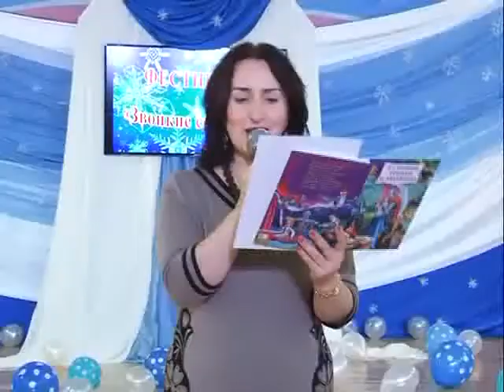Информационный выпуск «Сегодня» 11.12.2015